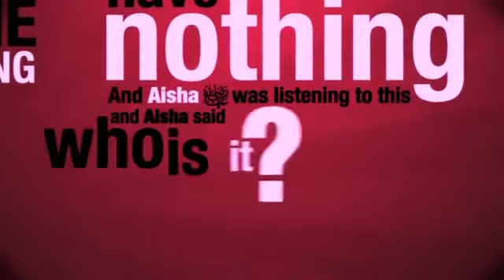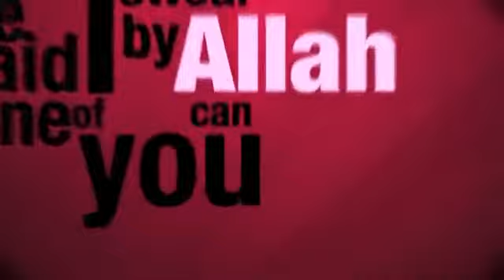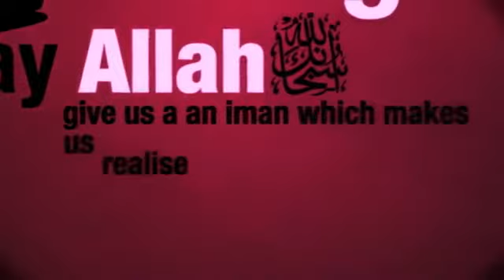Sheikh Zahir ┇ Hadith of Aisha (RA) Allah will provide ┇Typography ┇The Islamic Uploader